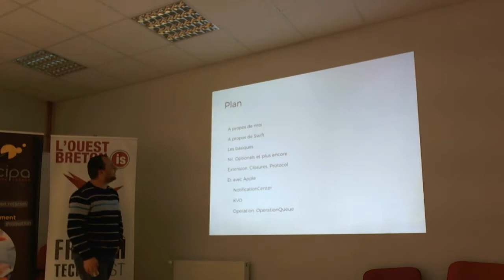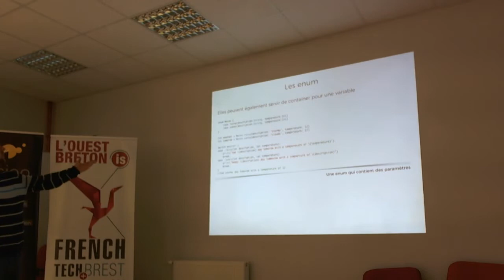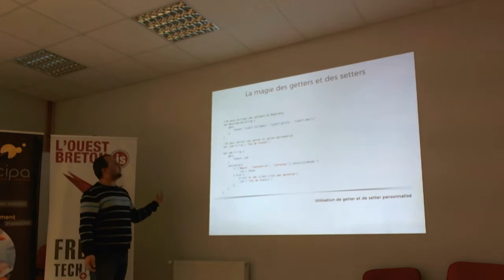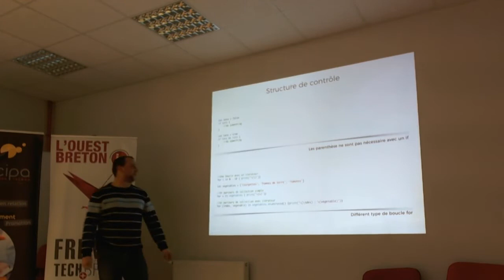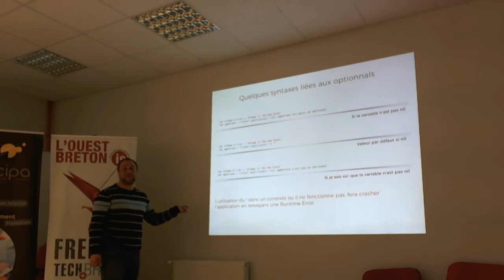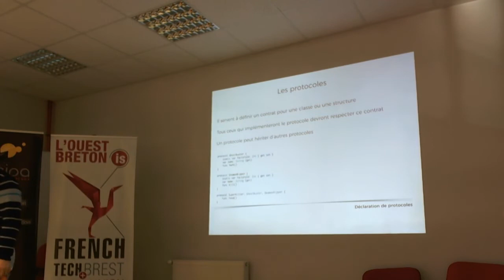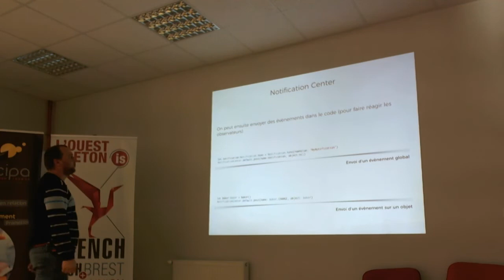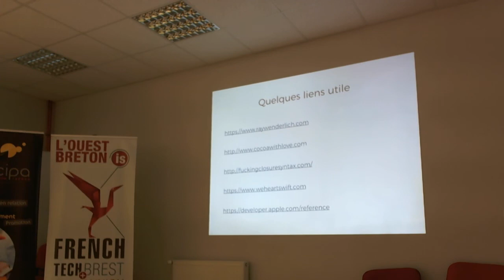1, 2, Swift 3 !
Ca y est, depuis quelques mois déjà Swift 3 est là !
La première release majeure depuis que Swift est open-source est enfin sortie... Mais qu'est-ce qu'il y a de nouveau sous le capot ? Cédric Clavier de SAOOTI vous racontera tout sur ce langage lancé par Apple !